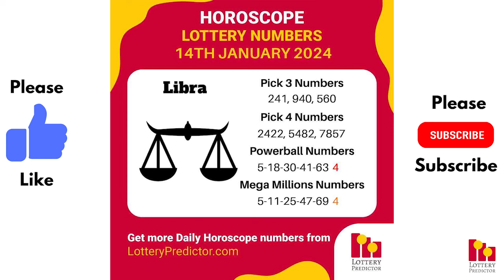January 14th 2024 - Lottery Lucky Numbers, Birthday Numbers, Horoscope Numbers